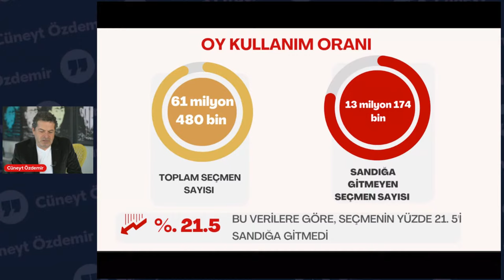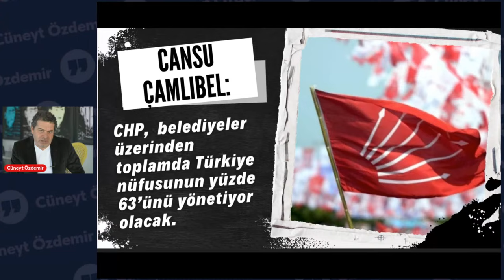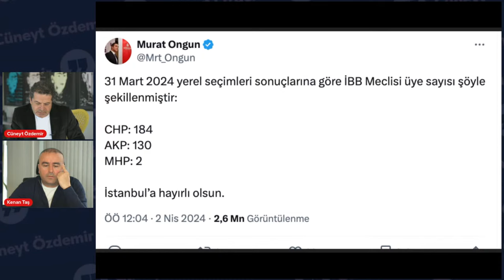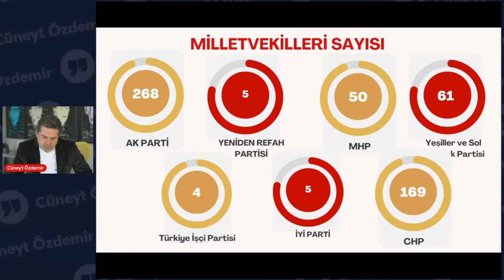SEÇİM SONUÇLARININ GÖSTERDİKLERİ VE SESSİZ KADIN DEVRİMİ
Ak partinin seçim kaybetmesinin 10 nedeni ne? Seçimlerde nasıl kadın devrimi yaşandı? Özgür Özel'in seçim sonrası konuşması nasıl konuşuluyor? Erdal Beşikçioğlu'nun dansı nasıl gündem oldu? Yerel seçimlerde Erdoğan neden kaybetti? Dış basın nasıl araştırıyor? Meral Akşener'in ilk açıklamasından detaylar neler? Meclisteki çoğunluk nasıl etkilenecek? Fatih Terim neden isyan etti? Fenerbahçe Genel Kurulu ne kararı verecek? Gazeteci Cüneyt Özdemir gündemi yorumlamaya devam ediyor...

Açılış : 00:00 - 1:06
Seçime Katılım Oranları Analiz : 1:06 - 2:46
Ak Parti'nin çıkarması gereken dersler : 2:46 - 12:17
Seçimlerde Kayyum Tartışması : 12:17 - 17:40
Kadın Başkanlar Devrimi : 17:40 - 26:30
Muhtarlık Savaşları : 26:30 - 33:13
En İyi CHP'li Nasıl Olunur? : 33:13 - 39:00
Siyasetten Son Gelişmeler : 39:00 - 47:13
Fenerbahçe Genel Kurul : 47:13 - 54:15